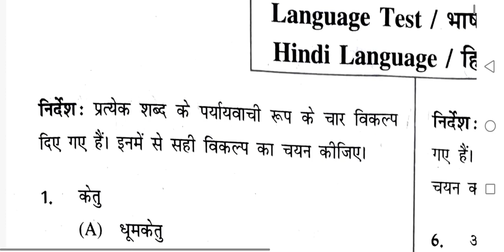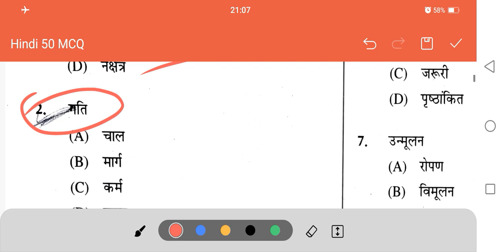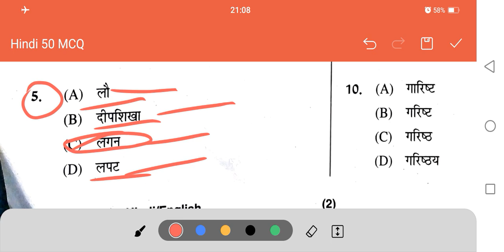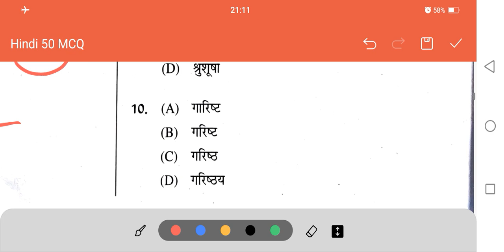diet Dpse entrance preparation 2024ll Hindi mcq#dpselearners#deled#diet#lessonplanforteachers#2024##